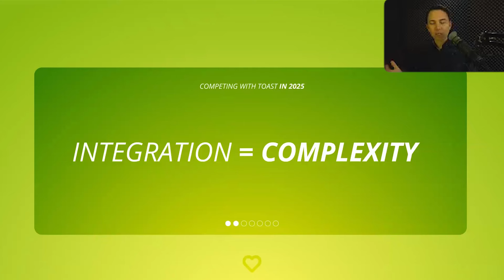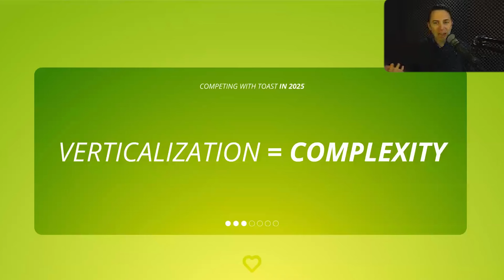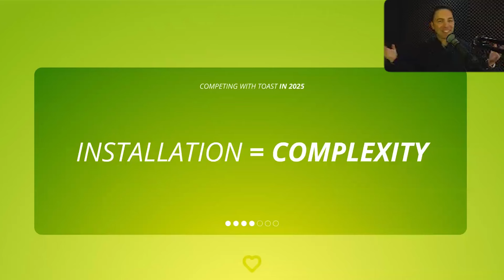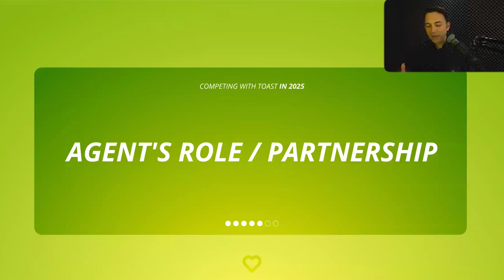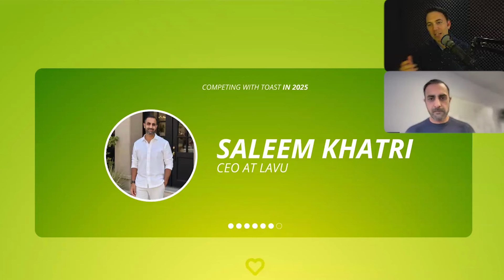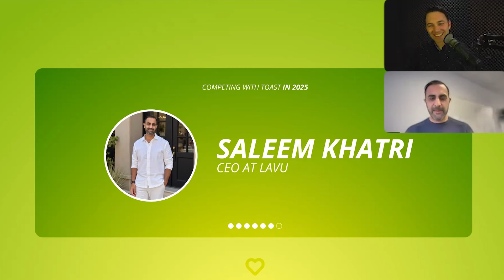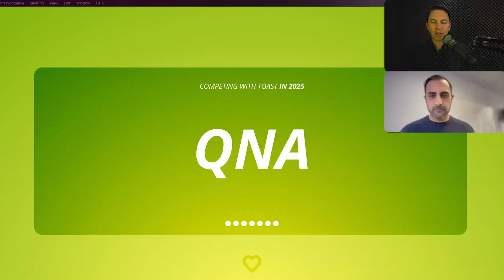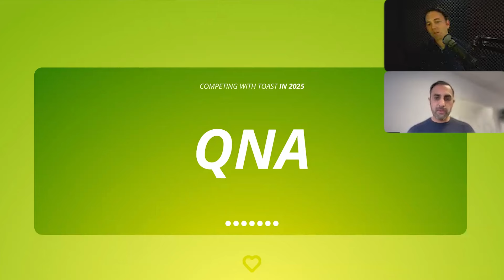Competing with Toast in 2025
Building a restaurant point of sale portfolio in 2025 isn't going to get any easier for the lone wolf payments rep. In this webinar I discuss the role of the merchant sales agent in the restaurant POS project, how to successfully partner with a POS company, and what restaurant owners want in order to choose your solution over Toast.

I am joined on this webinar by Saleem Khatri, CEO at Lavu. After working with Lavu on the consulting side to design an agent reseller program, then boarding some restaurants myself, I recently worked with them to make some major changes to their program in order to position agents for success in building a portfolio in 2025 that takes feedback and market realities into consideration.

A software that focuses on simplify payments with training and technology

Expand your knowledge with our selection of free e-books, available for download

For a deeper dive into how ISO Amp can specifically help grow your business, click the link above and see the difference today!